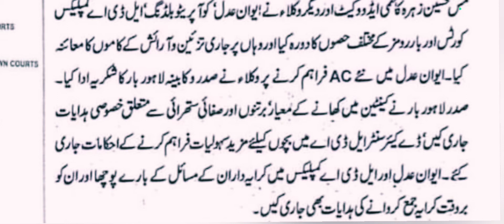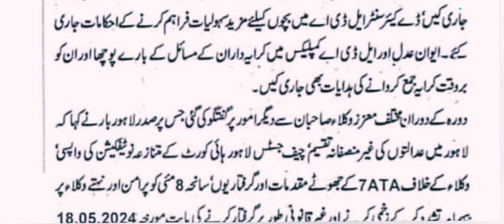LAHORE BAR ASSOCIATION LATEST PRESS RELEASE 17/05/2024 ! VISIT & REPORT ! STRIKE CALL !17/05/2024 !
Lahore bar association latest notice
Lahore bar association latest notification
Lahore bar association Press release today